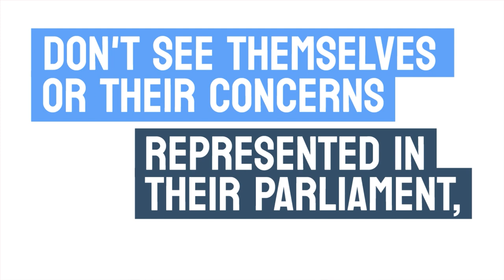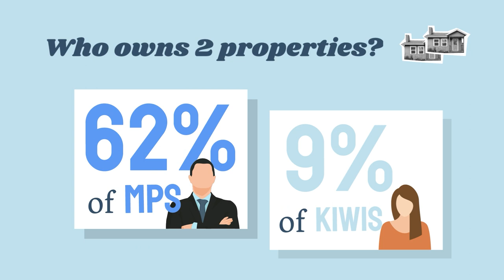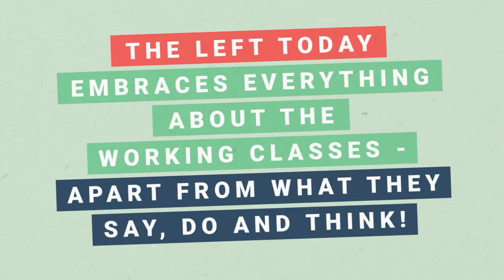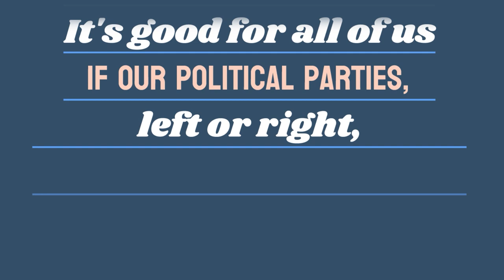Who represents the working class voters? | Josie Pagani | The Common Room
Working-class voices seem absent in our politics, and that’s a problem for all of us. But who are today’s working-class, why aren’t they represented in parliament, and what needs to change?